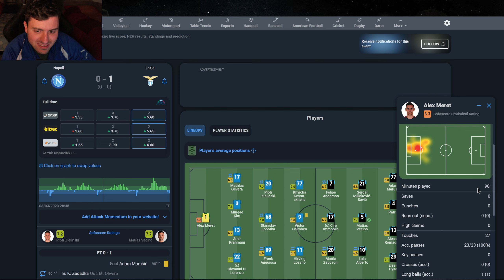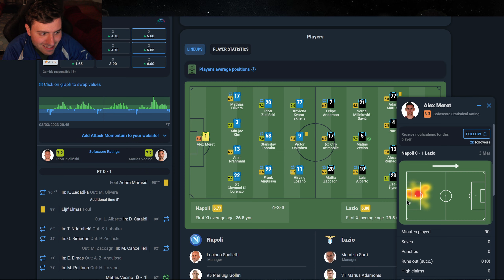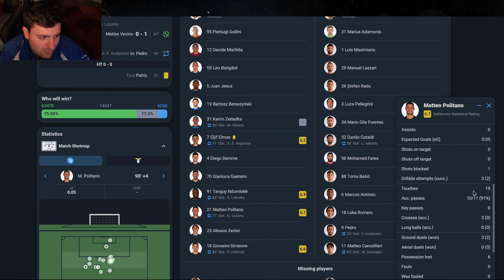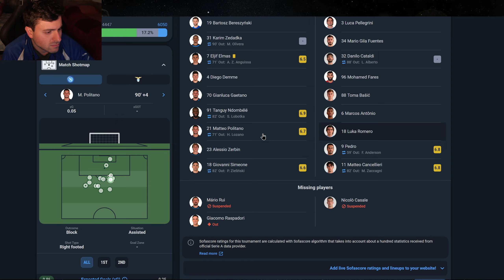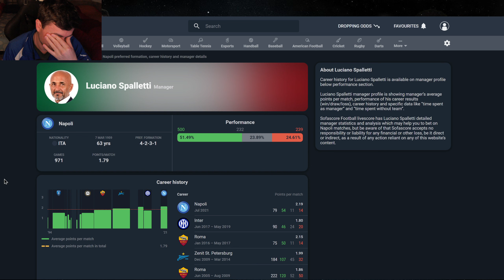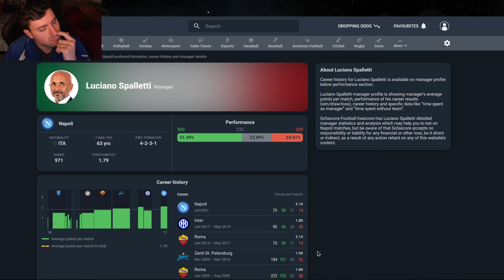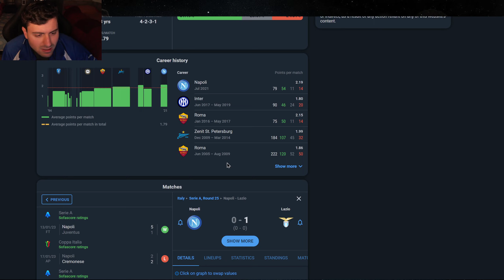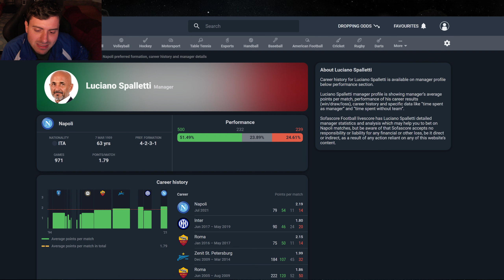Napoli - Lazio 0 - 1 "Pagelle complicate" Post-Partita Analisi tattica con pagelle